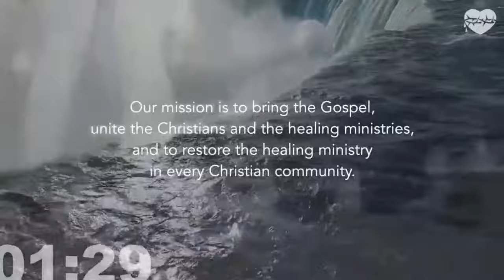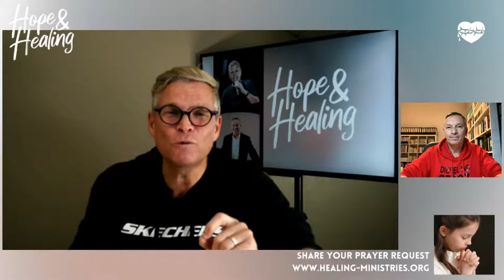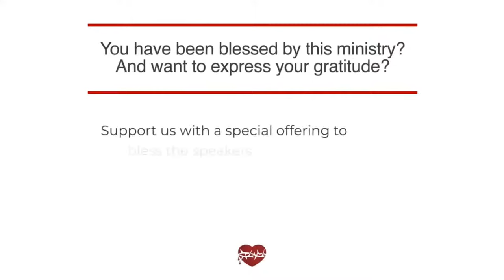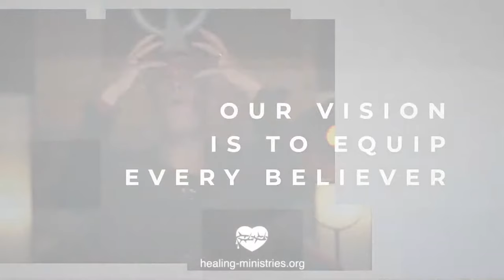Hope & Healing with Jean-Luc Trachsel, special guest Peter Wenz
Spread the news !
🔥 JOIN US FOR 45 MIN FULL OF HOPE !
Hope & Healing is your weekly show hosted by Jean-Luc Trachsel and a special guest Peter Wenz
Inspiring experience ° Impulse of hope ° Motivation ° Prayer for all your needs !
Live show in partnership Jean-Luc Trachsel Ministries and the IAHM